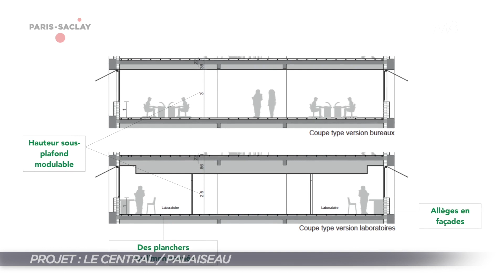Projet Le Central par SOGEPROM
A l'horizon 2026 s'installera sur le Campus urbain de Paris-Saclay plus de 60 000 m² SDP de logements, de commerces, de services, de locaux administratifs et associatifs et d’espaces techtiaires destinés aux startups MedTech, au sein du quartier de l’Ecole polytechnique, à Palaiseau.